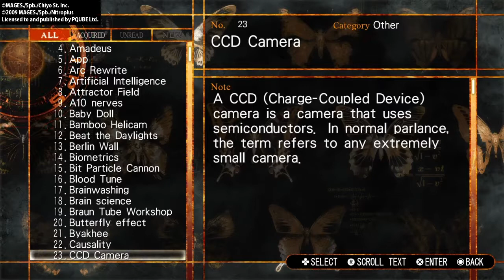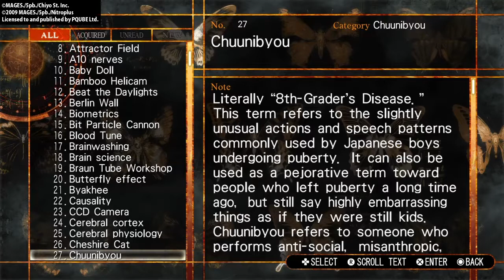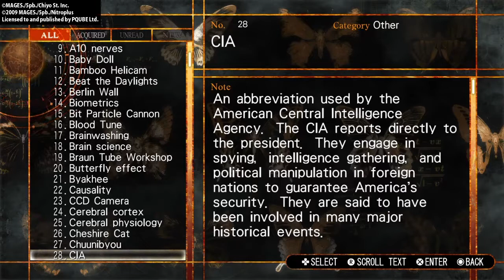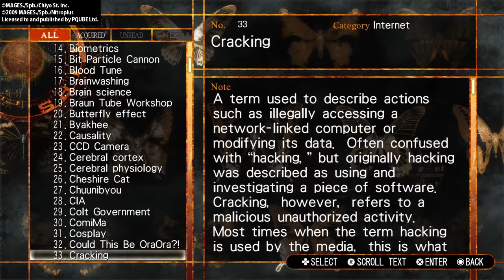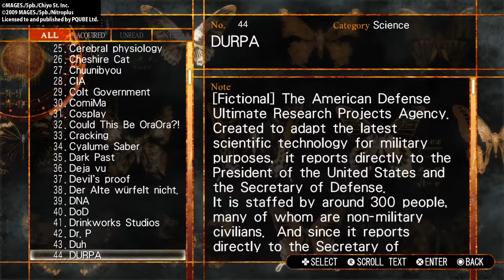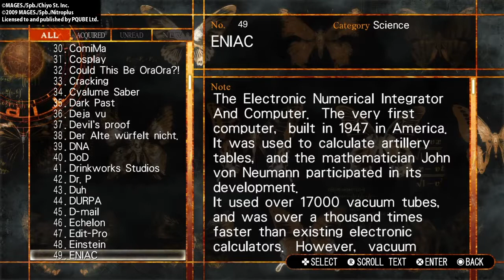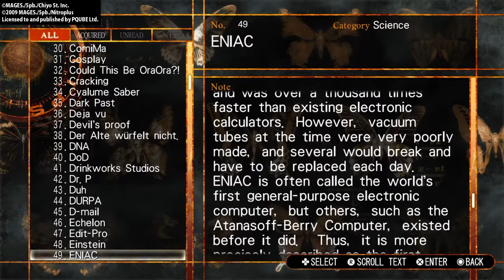Steins;Gate 0 Tips - Part 2